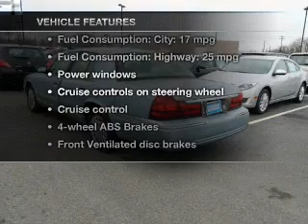2003 Mercury Grand Marquis - Avenel New Jersey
Year: 2003
Make: Mercury
Model: Grand Marquis
Trim: GS
Engine: 4.6 liter 8 cylinder 16 valve
Transmission: 4-Speed Automatic
Color: Blue
Mileage: 104151
Address:
90-100 Route 1 North